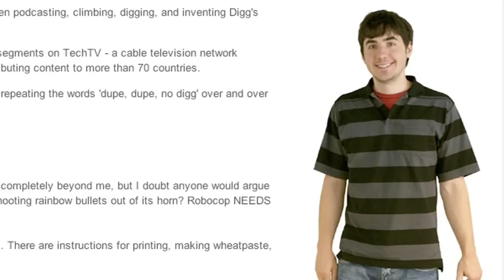Oh, Shoot: A Hard Day's Night with Kevin Rose | Inc. Magazine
It ain't easy being an Internet superstar. Inc. photography editor Travis Ruse shares the inside story of our November cover shoot, which featured Digg founder Kevin Rose playing up to a mob of devotees. A true high technology photo shoot, the location was scouted with Google Maps, and the extras were solicited via Twitter and Facebook.